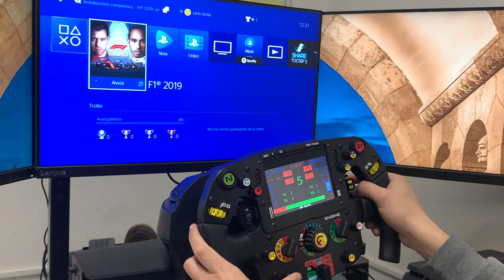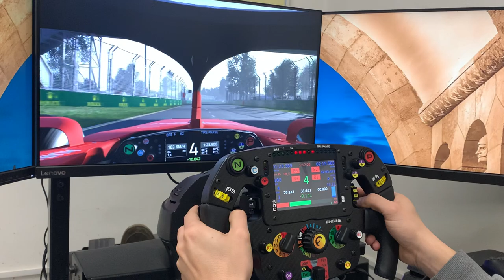esportsim - Formula Steering Wheel's features with gaming consoles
In this video you can see how our Formula Steering Wheel works on PS4 and Xbox One. As you can see all the buttons, and all the encoders work also on the gaming consoles.
In the video you see:

- 𝟎𝟎:𝟏𝟔  ERS management
- 𝟎𝟎:𝟐𝟓  MIX management
- 𝟎𝟎:𝟐𝟗  Console PS button (to be sure we are on PS4)
- 𝟎𝟎:𝟑𝟖  Switch SL5 and SL6 mode pressing the rear right button. You can see on the display that the mode change from DB_E to IF_E
- 𝟎𝟎:𝟑𝟗  Change multi-information, sector time, tires wear and brake temperatures.
- 𝟎𝟏:𝟎𝟔  K2 button. With K2 button you can set full mix and full ers
- 𝟎𝟐:𝟎𝟒  ERS and MIX combination management. With SL3 rotary switch, you can fast select a preset of ERS and MIX. You can see 𝐌𝐎𝐃𝐄 𝐁𝐎𝐗 that I have mapped with ERS=4 and MIX=2
- 𝟎𝟐:𝟏𝟏  𝐌𝐎𝐃𝐄 𝐒𝐋𝐎𝐖 that is ERS=0 and MIX=0, a very useful for example after a flying lap or during the Safety Car
- 𝟎𝟐:𝟏𝟗  Switch SL5 and SL6 mode from IF_E to DB_E
- 𝟎𝟐:𝟐𝟏  Brake Balance management, yes on console!
- 𝟎𝟐:𝟐𝟔  Differential management, yes on console!
- 𝟎𝟐:𝟒𝟔  Switch SL5 and SL6 mode from DB_E to IF_E
- 𝟎𝟐:𝟒𝟗  Radio quick selection, 5° choice
- 𝟎𝟐:𝟓𝟓. Radio quick selection, 1° choice that is Box Now